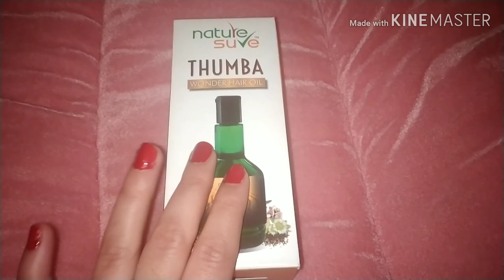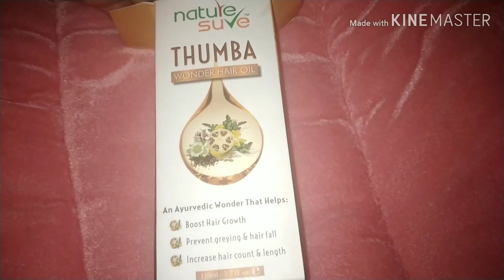Delivery के बाद बालों का झड़ना कैसे रोके घरेलू उपाय | Hairfall after delivery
दोस्तों आज इस वीडियो में मैंने आपको बताया है डिलीवरी के बाद बाल क्यों झड़ते हैं और कुछ घरेलू उपाय जिनको करने से आप बालों का झड़ना रोक सकते हैं |